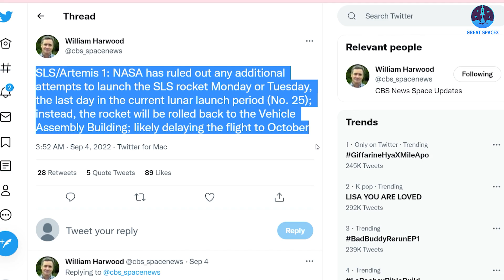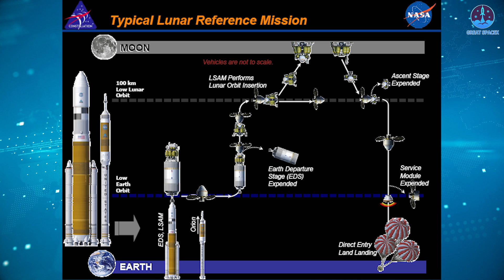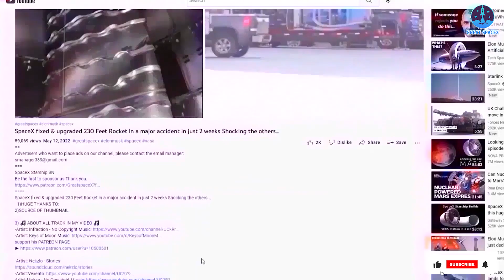WASTED! NASA gigantic $23B rocket major internal failure&leak. Starship to replace SLS, why not?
Five days after NASA's first attempt to fly the massive Space Launch System rocket ended with technical problems, America's space agency on Saturday sought to launch a rocket largely cobbled together from the space shuttle, which itself was designed and built more than four decades ago, again.
Unfortunately, Artemis I has taken another hit.
The rocket was once again derailed by now-familiar issues with a leak in the propellant leads feeding into the core stage of the SLS.
The showstopper was an 8-inch diameter line carrying liquid hydrogen into the rocket. It sprang a persistent leak at the inlet, known as a quick-disconnect, leading on board the vehicle.
Valiantly, the launch team at Kennedy Space Center tried three different times to stanch the leak, all to no avail. Finally at 11:17 am ET, hours behind on their timeline to fuel the rocket, launch director Charlie Blackwell-Thompson called a halt.
For now, according to the latest update shared by William Harwood, NASA has ruled out any additional attempts to launch the SLS rocket Monday or Tuesday, the last day in the current lunar launch period; instead, the rocket will be rolled back to the Vehicle Assembly Building; likely delaying the flight to October.
It’s not clear when rollback might occur.
But now 2 options are under study: replacing components in the leaking quick-disconnect fitting at the pad and then carrying out a retest with liquid hydrogen, or rolling back to the VAB and doing the repair work there.
Engineers expect to make a decision on how to proceed next week.
However, regardless of the outcome, a trip back to the VAB will be required before launch to service self-destruct batteries that are not certified past Tuesday.
After all, the Moon rocket, first conceived in 2010, and initially scheduled to have its first test flight in 2017, is now scheduled to take off no earlier than October, and possibly much later!!!
NASA, for its part, is hoping Americans will overlook a decade of expensive failure and pray for the best.
However, they shouldn’t!!!
The SLS’s path to the launch pad should never have happened!